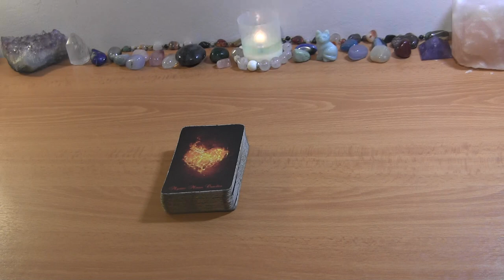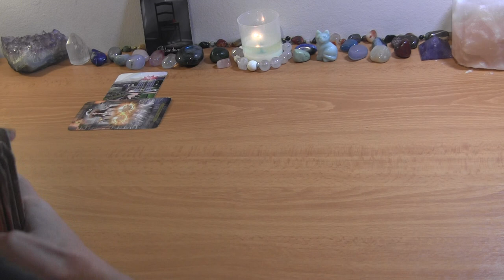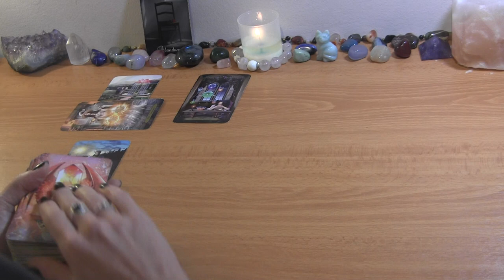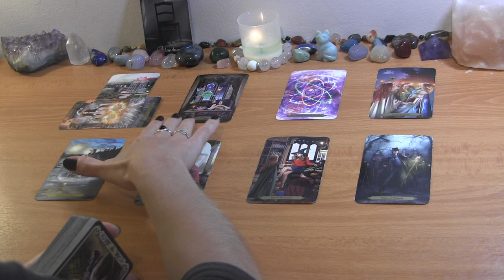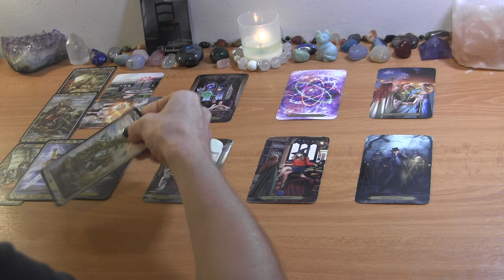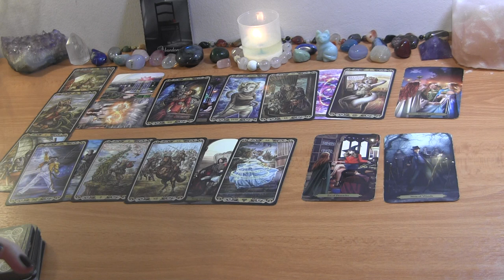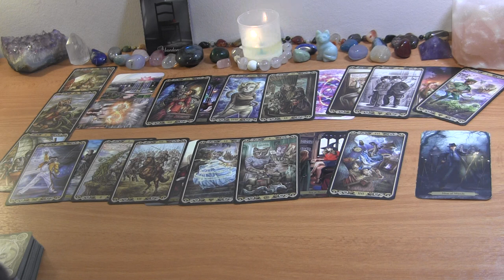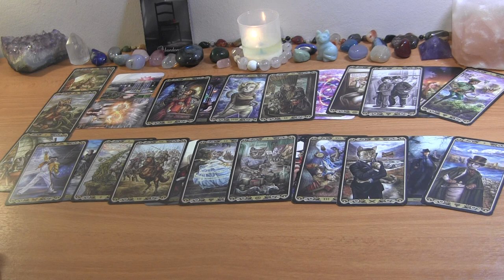AQUARIUS MID OCTOBER 2022: New Love Offer for You Causes Them Grief ❤️ Love Reading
AQUARIUS TAROT LOVE READING OCTOBER

PERSONAL TAROT READING OPTIONS:
1.  BASIC READING ~30min $65
2.  EXTENDED READING ~45min $80
3. MINI-READING ~20min $50

  1. Reading option
  2. Your and your partner's first names, FULL DOBs  and current countries (if known)
  3. Description of situation (including if there is a 3rd party element to look into) + any questions
  4. Recent photos optional